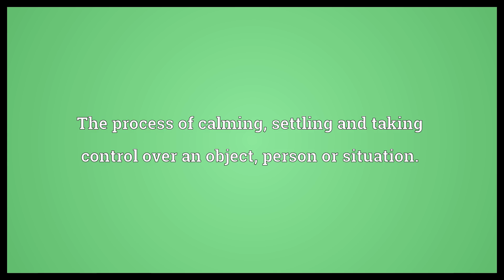Pacification Meaning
Video shows what pacification means. The process of pacifying.. The process of calming, settling and taking control over an object, person or situation..  Pacification Meaning. How to pronounce, definition audio dictionary. How to say pacification. Powered by MaryTTS, Wiktionary